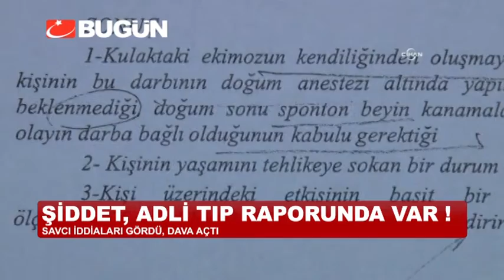ÜNLÜ SPİKERİ KOCA DAYAĞI FELÇ ETTİ!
Doğum sonrası şuur kaybı şikayetiyle hastaneye kaldırılan spiker Kübra Eken'in, 'koca dayağı sonucu' felç olduğu öne sürüldü. Şuuru kapalı olduğu için ilk duruşmalarda ifade veremeyen Kübra'nın ifadesi alfabeyle alındı. Eken, tartıştıkları eşinin kendisini darp ettiğini söyledi.